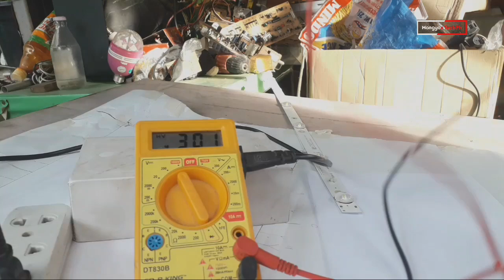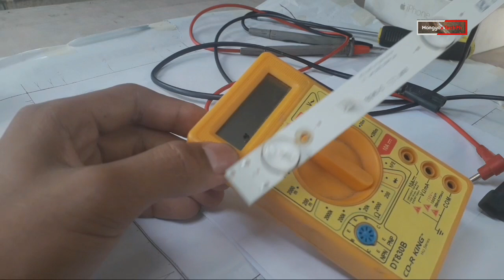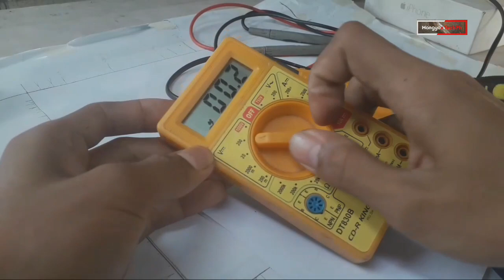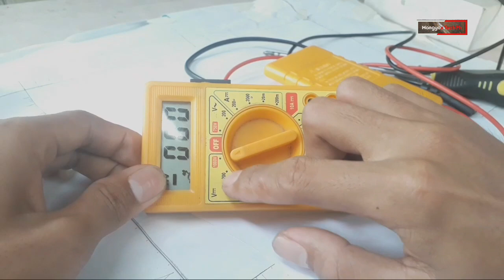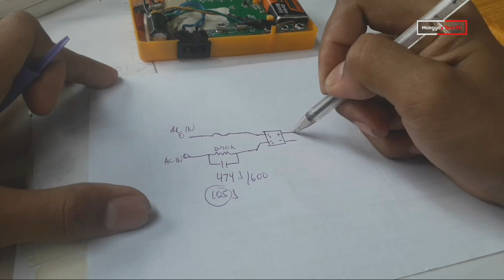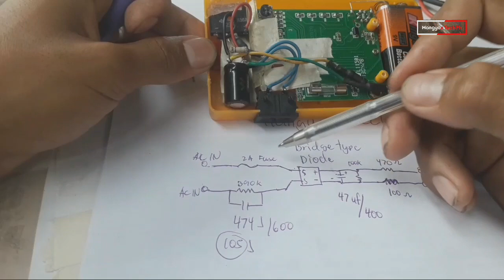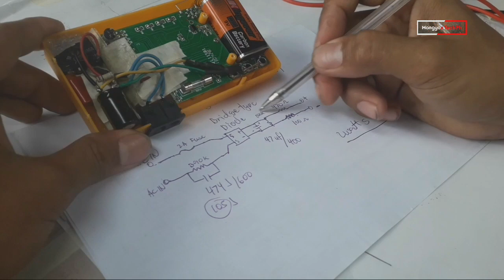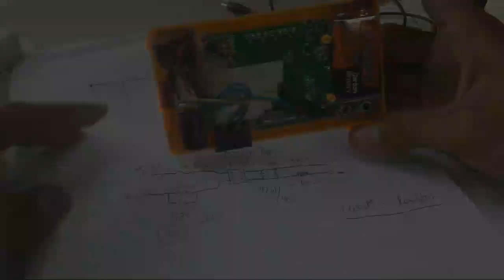Digital??DIY Backlight Tester?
Visit Facebook Page:MANGYAN TECH PH